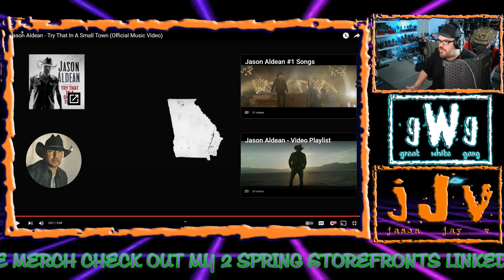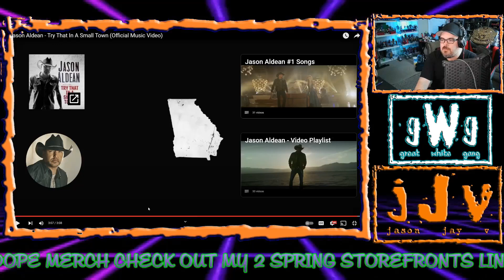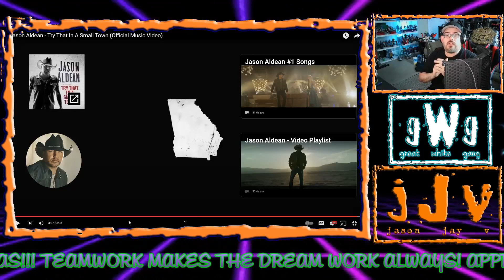"Try That In A Small Town" (JJV Reacts/Reviews)